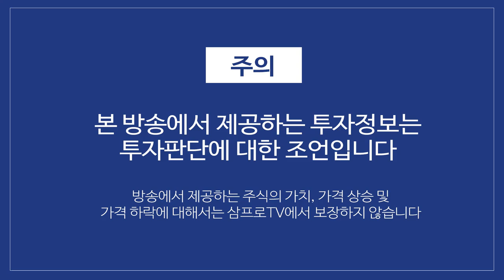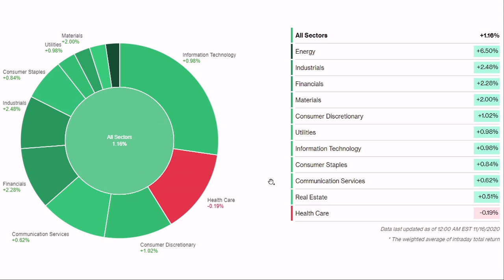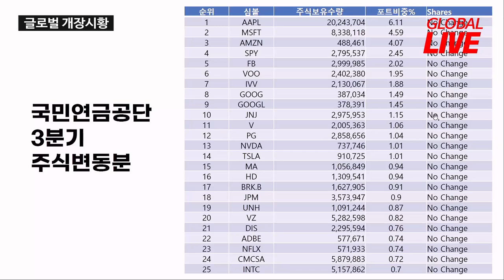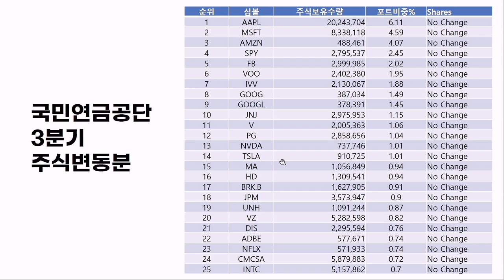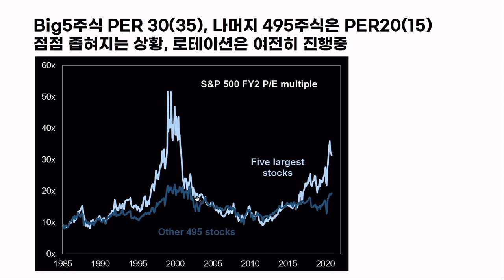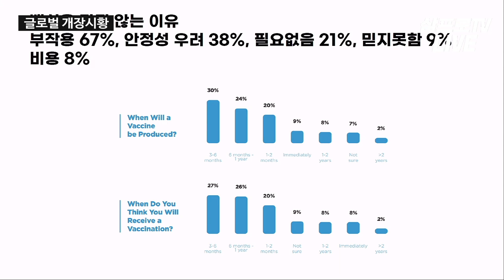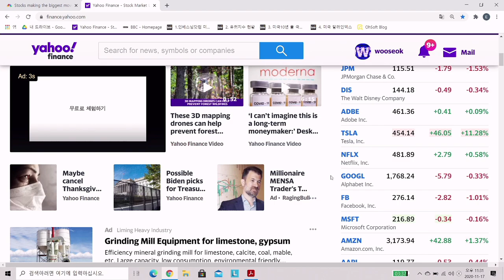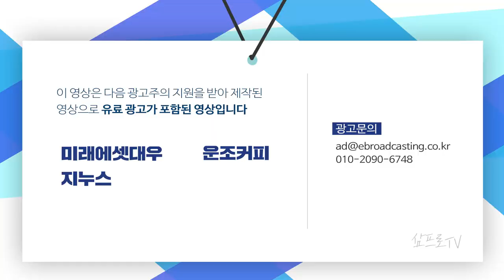전자상거래 공룡 아마존, 온라인 약국 연다 f. 장우석 본부장